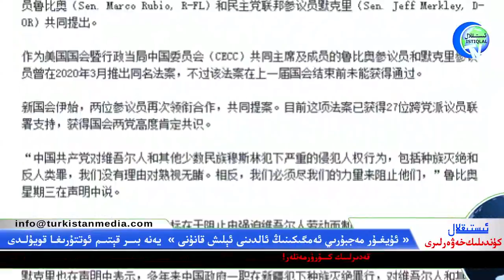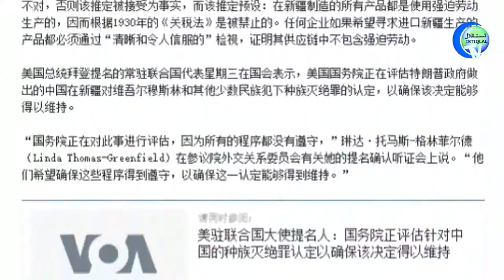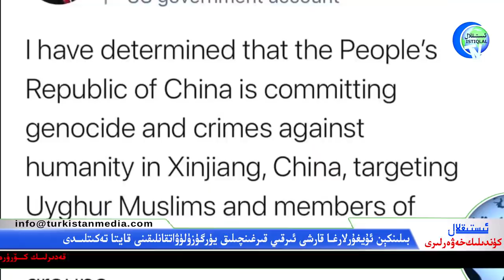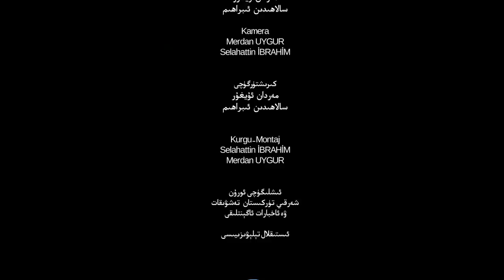ئىستىقلال كۈندىلىك خەۋەرلىرى 2021-01-28، يېڭى مىنىستىرنىڭ ئۇيغۇرلار ھەققىدىكى تۇنجى سۆزى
Istiqlal Kundilik Xewerliri 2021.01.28 / Yéngi Ministirning Uyghurlar Heqqidiki Tunji Sözi